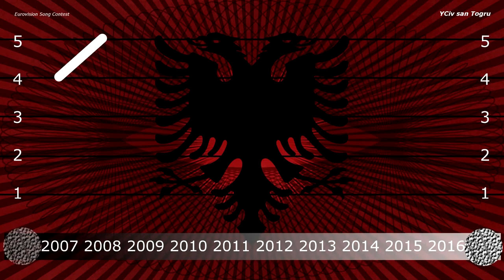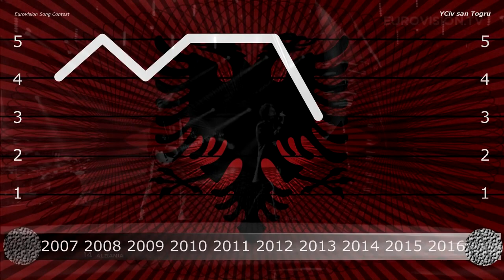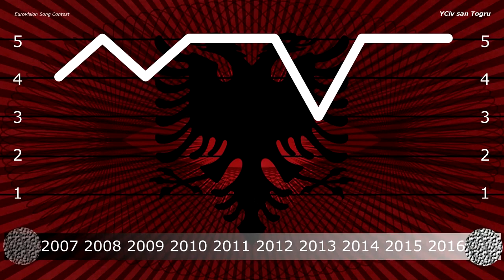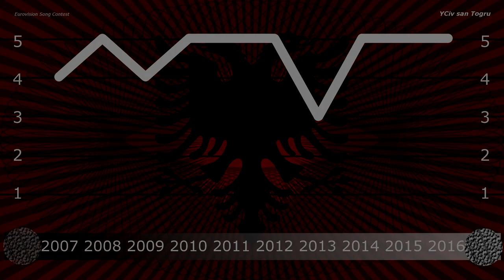Albania in Eurovision 2007/2016 - YCiv's TOP 10 + YCivometer - Season 1, Episode 3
3rd part of my YCivometer :) It feels amazing how much you love it, thanks for this! This time it's my favorite Eurovisio country: Albania in the Eurovision Song Contest :):)

2007  Frederik Ndoci   "Hear My Plea"
2008  Olta Boka  "Zemrën e lamë peng"
2009  Kejsi Tola  "Carry Me in Your Dreams"
2010  Juliana Pasha  "It's All About You"
2011  Aurela Gaçe   "Feel the Passion"
2012  Rona Nishliu  "Suus"
2013  Adrian Lulgjuraj & Bledar Sejko  "Identitet"
2014  Hersi Matmuja  "One Night's Anger"
2015  Elhaida Dani  "I'm Alive"
2016  Eneda Tarifa  "Fairytale"